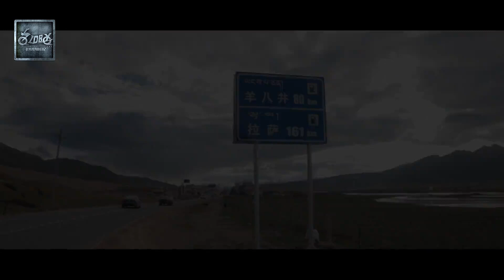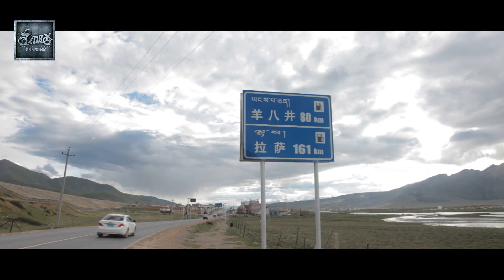骑行滇藏纪录片 ep112│滇藏线：冒雨连夜奔向拉萨，终于看到了凌晨2点的布达拉宫【老男孩约跑日记】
本期内容：老男孩们遭遇加油和住宿难题，好不容易为爱车加满了油，老男孩们毅然决定从羊八井出发，冒雨连夜骑行80公里，终于在凌晨2点抵达拉萨，看到了夜色下的布达拉宫